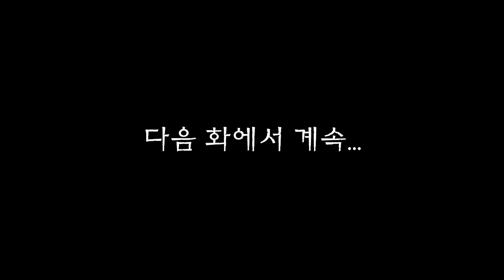마법천자문 애니메이션 시즌1 /13화(2) 위기의 삼장과 나타나라 용 용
끼로로가 이상해!

삼장을 공격하는 끼로로~
쌀도사의 잠들 면 마법으로
간신히 잠이 드는데...

삼장이 삼장이 아니라니!

알 수 없는 삼장의 정체,
그리고 그 뒤에 숨은
어마어마한 비밀.

13화(2) 위기의 삼장과 나타나라 용 용